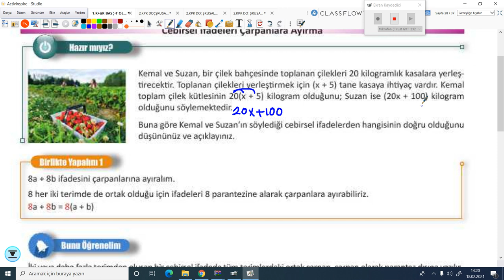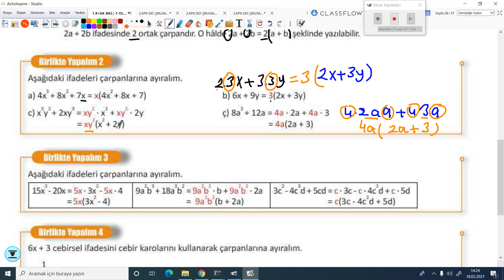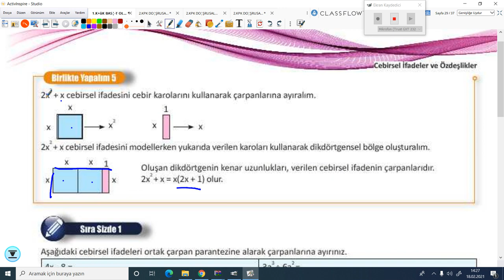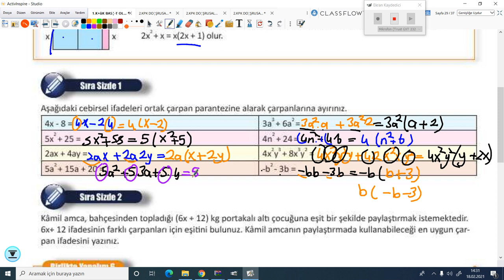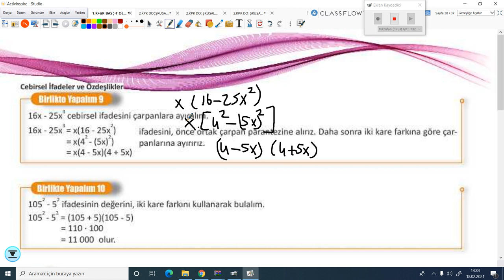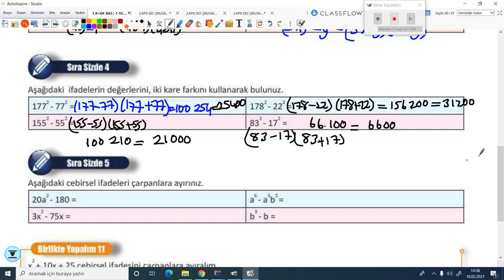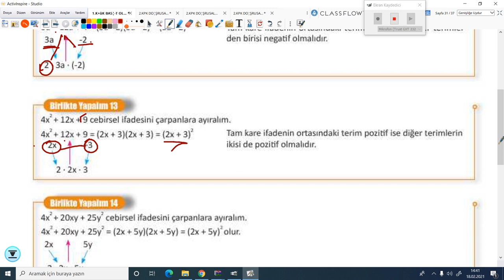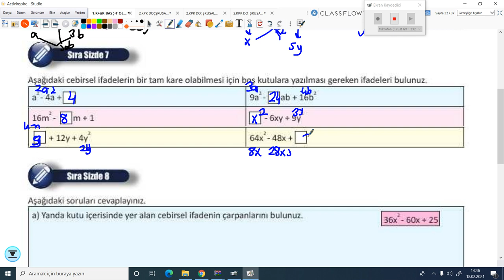2020-2021 8. Sınıf Matematik M8000 - Cebirsel İfadelerde Çarpanlara Ayırma | Anlatan Uğur Mutlu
GO Ortaokul 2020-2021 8. Sınıf Matematik M8001 - Cebirsel İfadelerde Çarpanlara Ayırma
1-KÖK (Konu Öğrenme Kılavuzu)
Anlatan: Uğur Mutlu
FAYDALI LİNKLER:
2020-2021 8.SINIF M8001 MATEMATİK MÜFREDATI:

T1. Giriş

2. Matematik Uygulamaları Dersinin Amacı
1. Öğrencilerin aldığı zorunlu matematik dersinin genel amaçlarını desteklemek ve matematiksel deneyimlerini problem çözerek zenginleştirmek ve bu yolla matematiksel bilgilerini derinleştirmektir.
 2. Öğrencilerin problem çözme ve kurma, akıl yürütme, iletişim, matematiksel kavramlar arasında, matematik ve diğer disiplinler arasında ve matematik ve günlük hayat arasında ilişkilendirme ve matematiksel düşüncelerini çoklu gösterimlerle ifade etme becerilerini geliştirmektir.
3. Öğrencilere matematiği sevdirmek, matematik hakkında doğru değerleri ve problem çözümünde gereken sabrı ve çabayı gösterecek tutumları kazandırmaktır.

3. Ortaokul Öğrencilerinin Matematik Uygulamaları Dersi ile İlgili Gelişim Özellikleri